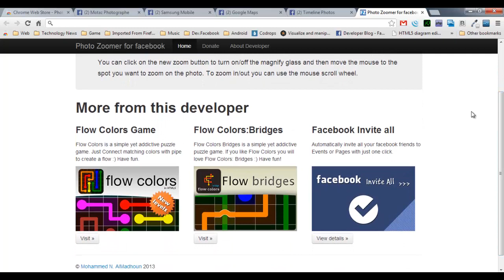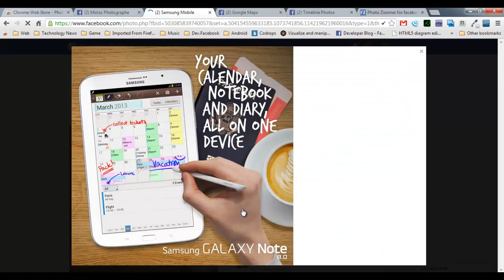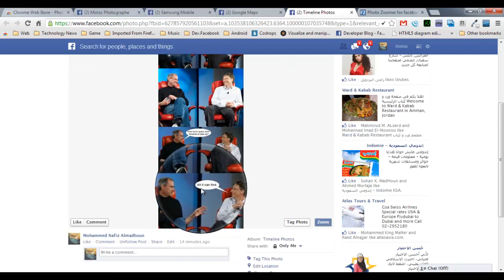How to Zoom in/out on Facebook Photos (Photo Zoomer for Facebook)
You can click on the new zoom button to turn on/off the magnify glass and then move the mouse to the spot you want to zoom on the photo. To zoom in/out you can use the mouse scroll wheel.

Features:
 ☆ Zoom in/out
 ☆ Full integrated with Facebook